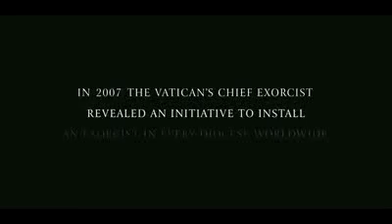'The Rite' Official Trailer English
Michael Kovak (Colin O'Donoghue) is an American seminarian disappointed that decides to attend a course on exorcism in the Vatican, which will make your faith falter and have to face terrible demonic forces. In Rome know the Father Lucas (Hopkins), an unorthodox priest who showed him the dark side of the Faith ..